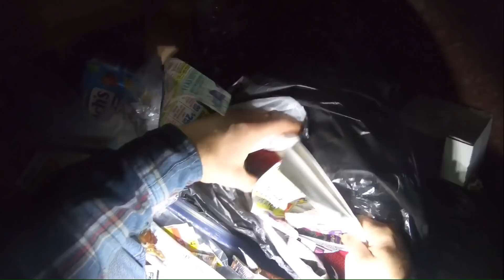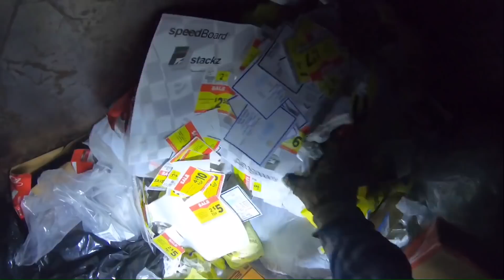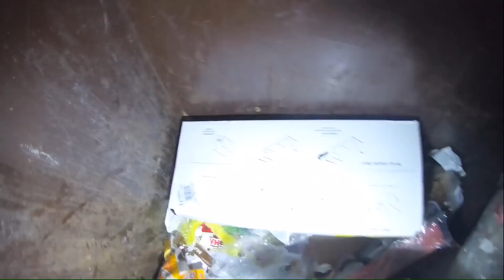DUMPSTER DIVING LOOK AT ALL THE WASTE ITS UNREAL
waste score dumpster Dumpster diving with my daughter the waste is unreal what did we find today

Trash picking dumpster diving junk man metal scrapper copper scrapper trash day garbage day found goodies in the dumpster tear downs junk master donating food clothes donation clean out dumpster diving haul backs crazy dumpster finds recycle ♻️ reuse reduce the waste